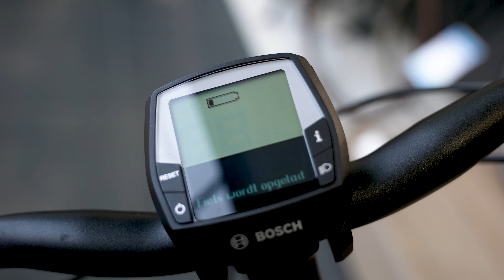Waar laad ik de accu van mijn e-bike op? – Fietsvoordeelshop.nl Vertelt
Tomas vertelt waar je de accu van je e-bike het beste op kunt laden. Dit is belangrijk omdat dit de levensduur van de accu verlengt en je hierdoor meer kilometers met een volle accu kunt afleggen. Zo kan je de accu bijvoorbeeld beter niet helemaal leegrijden om schade aan de accu te voorkomen. Bekijk in de video wanneer je de accu aan de lader legt.